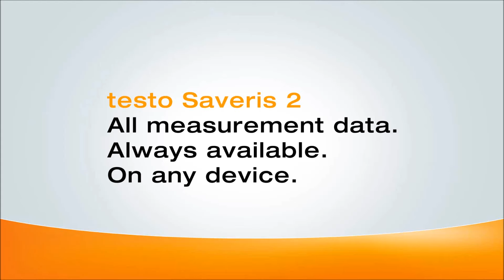Новая система WiFi-логгеров Saveris 2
Беспроводная система WiFi-логгеров данных testo Saveris 2 является современным решением для мониторинга параметров микроклимата на складах и в производственных зонах. Система состоит из WiFi-логгеров данных и облачного хранилища измеренных значений. WiFi-логгеры данных Saveris 2 обеспечивают надёжные измерения и запись параметров температуры и влажности через заданные промежутки времени, и впоследствии передают измеренные значения по WiFi-каналу в облачное хранилище данных Testo Cloud.

Cохранённые значения могут быть просмотрены и проанализированы в любом месте и с любого устройтва, подключенного к Интернет (смартфона, планшета или ПК). Сигналы о нарушении установленных пределов немедленно передаются по e-mail или опционально в виде SMS.

Сами логгеры имеют встроенную память на 10 000 измеренных значений на каждый измерительный канал. На дисплее приборов отображается информация о текущих измеренных значениях, установленных пределах и их нарушении, мин./макс. измеренных значений и оставшемся заряде батареи. Срок службы батареи составляет 24 месяца, при этом замена батареи может быть осуществлена пользователем самостоятельно.

Узнайте поробнее о преимуществах использования системы WiFi-логгеров testo Saveris 2